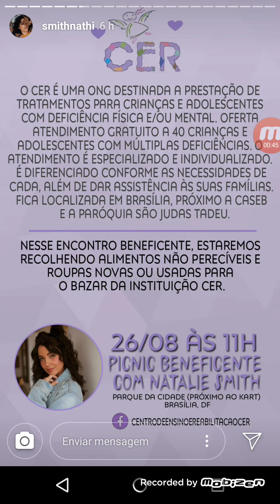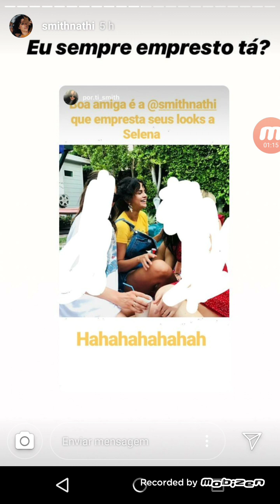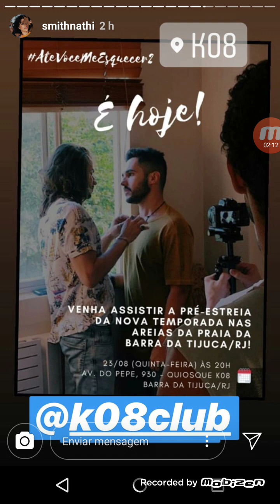Story da Natalie Smith